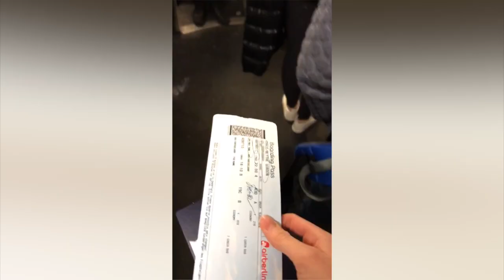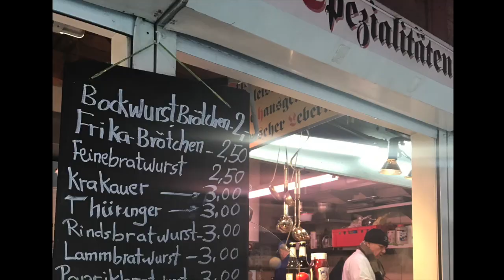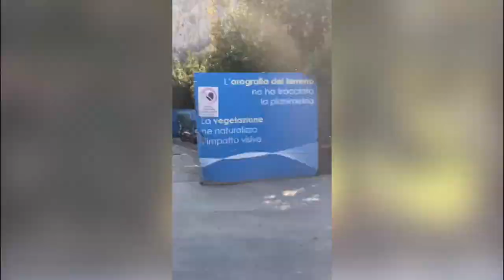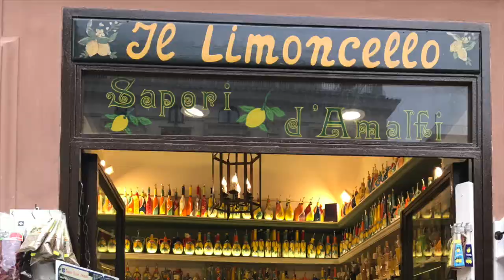Italy Trip 2017! 🇮🇹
(I'M SO SORRY IT'S BASICALLY ALL VERTICALLY FILMED I WAS STUPID) I filmed our school Latin trip to Italy during spring break 2017. It's 2019 now...but better late than never, right?
Places we went:
-Dusseldorf
-Rome
-Naples
-Sorrento
-Capri
-Pompeii
-Amalfi